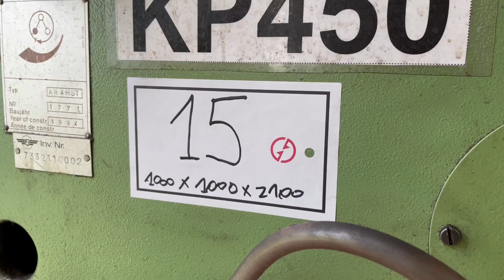ALZMETALL AB4HST Column Drilling Machine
You are looking for a used machine? Then you might be interested in this used machinery offer: ALZMETALL AB4HST Column Drilling Machine. Find more machine tools and other used metalworking, woodworking and plastics processing machinery Surplex is your reliable partner for the sale and purchase of used machines in Germany.